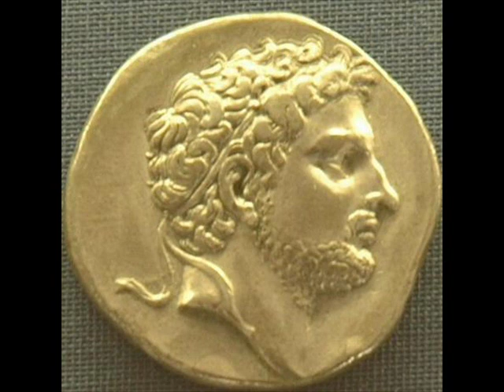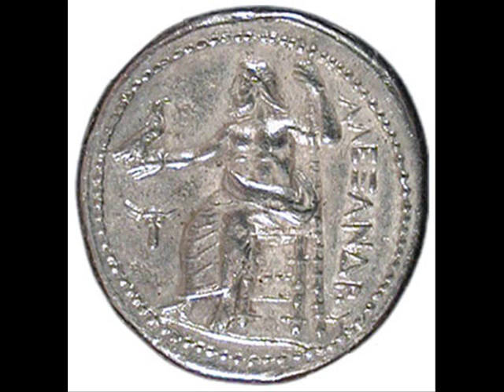JAS SUM MAKEDONKA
there is only one MACEDONIA